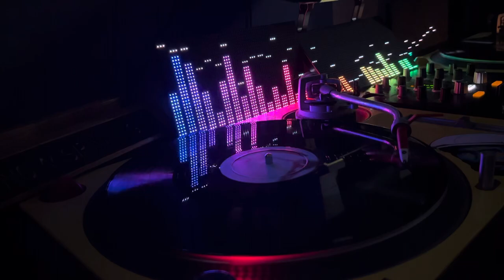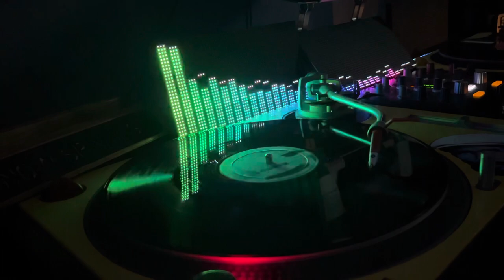DANCEHALL #47 - Welton Irie - Mr. Irie Yuh Fi Go (Clocktower, 1982)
A Linval Thompson & Brad Osborne Production.

Welton Irie's untitled deejay cut of Dennis Brown's "Time And Place" found on the flip side of the mislabeled / recycled labels Clocktower 12".